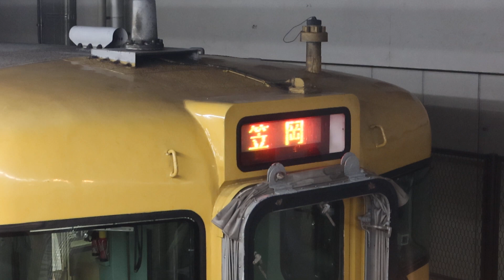【定期設定なし】笠岡港まつり花火大会に伴う「臨時 笠岡行き」 115系A-16編成 岡山駅1番のりば発車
2023年9月2日(土)
JR西日本 岡山駅(岡山県岡山市北区)にて撮影